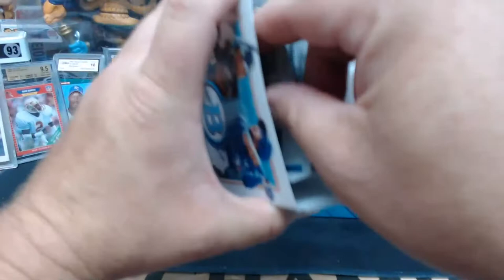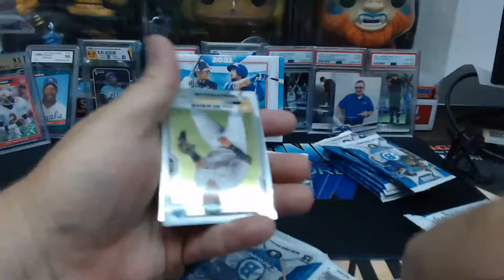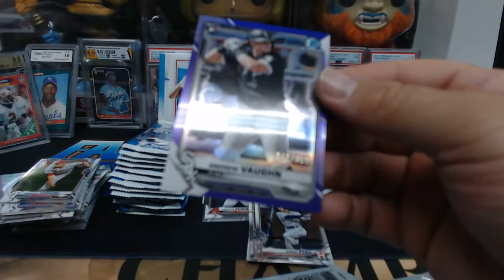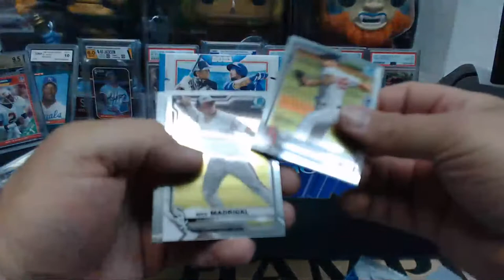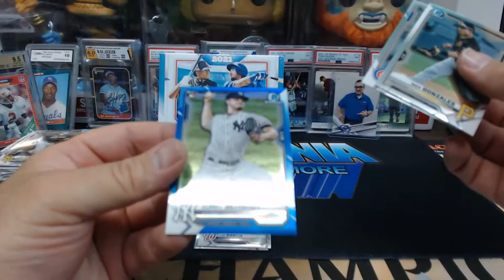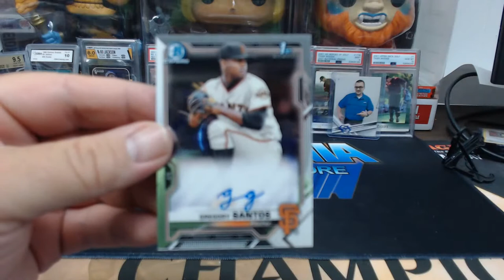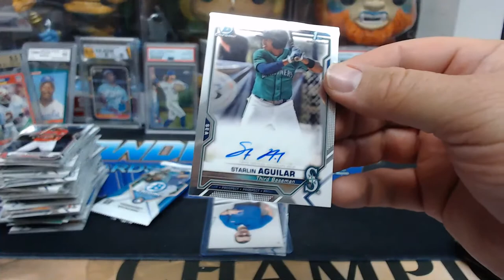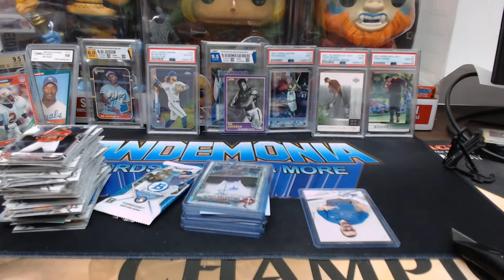2021 Bowman Chrome Baseball 2 box 1 HTA